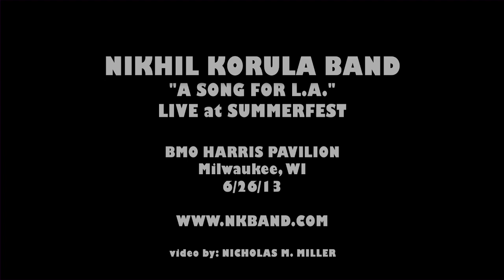NIKHIL KORULA BAND | A SONG FOR L.A. | Live at Summerfest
Video by: Nicholas M. Miller
Camera, audio, edit: Nicholas M. Miller

NK Band performing A Song for L.A.
Summerfest 2013
BMO Harris Pavilion

Originally supposed to be a few clips from the entire show made into a promo. We did our best to make a video of this song in particular because the band rocked out and it was a song we had the most footage from the front of the stage for.